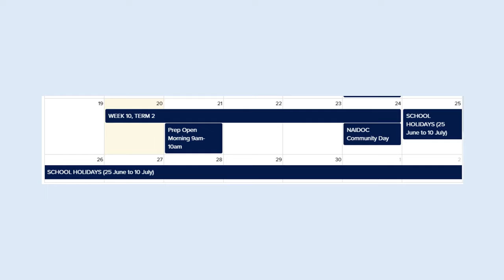SCCC Weekly Catch Up | T2, Wk 10, Erin Laguna